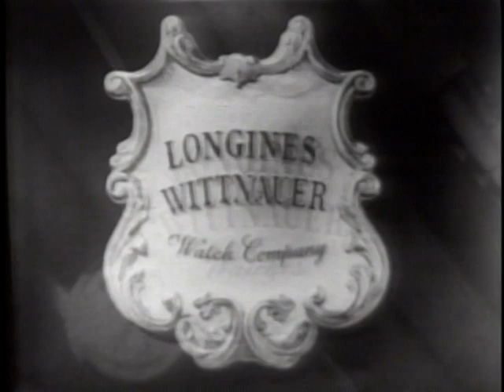LONGINES CHRONOSCOPE WITH DR. NORMAN THOMAS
LONGINES CHRONOSCOPE WITH DR. NORMAN THOMAS - National Archives and Records Administration 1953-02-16 - ARC Identifier 95979 / Local Identifier LW-LW-48 - TELEVISION INTERVIEW: William Bradford Huie and Hardy Burt talk with Dr. Norman Thomas, Socialist Leader, on criticism of the new Eisenhower administration policies regarding Formosa and Chiang Kai-shek, communism, bombing of Manchurian bases, recognition of the People's Republic of China, Korean truce, a third World War and world peace. Copied by IASL Master Scanner Thomas Gideon.